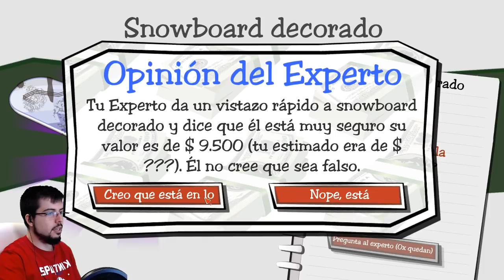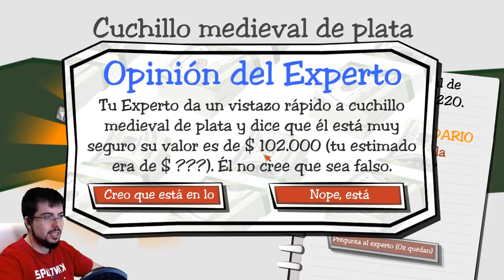¡LA MAFIA AMENAZA NUESTRO NEGOCIO! | Dealer's Life #5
Cuidado con la mafia, que viene a por nosotros...

Un saludo.